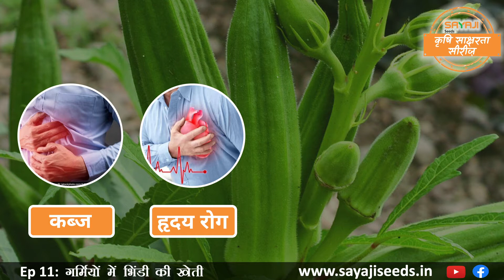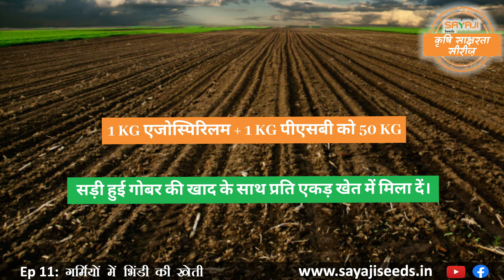गर्मियों में कम लागत में करें भिंडी की खेती | Cultivate bhindi this summer at minimal costs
आज के एपिसोड में हम आपको बताएँगे की **कम लागत में भिंडी की खेती करें** | भिंडी का सेवन ना  केवल स्वस्थ्य के लिए फायदेमंद हैं, परंतु भिंडी की  बढ़ती मांग के कारण इस सब्ज़ी की खेती करना बहुत लाभदायक हैं |
सयाजी के हाइब्रिड सीड्स 2210 एवं  2211 के उपयोग से आप न केवल ज़्यादा मुनाफा पा सकता हैं पर कम समय में उच्च गुणवत्ता की फ़सल की उगा सकते हैं | ✅

खेती के नए तरीकों की जानकारी और समस्या के हल के लिए कमेंट बॉक्स में लिखें।

In today's episode we will talk about okra farming, it's benefits and how it is a lucrative option in today's market. Okra or bhindi is a very common household vegetable and is consumed by millions of people everyday due to it's health benefits. In today's market, cultivating this vegetable might prove to be highly profitable for you.  ✅
Using Sayaji hybrid seeds 2210 and 2211 you can get more profits and grow high quality crops in a short time with less efforts. Watch this video to find all the required information about okra farming, from the ideal soil type to the fertilizer mix.